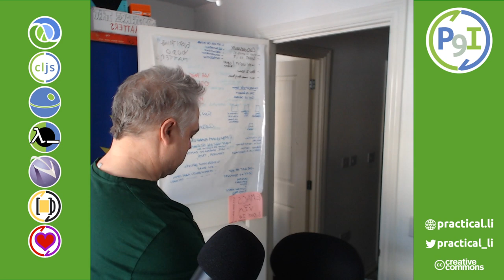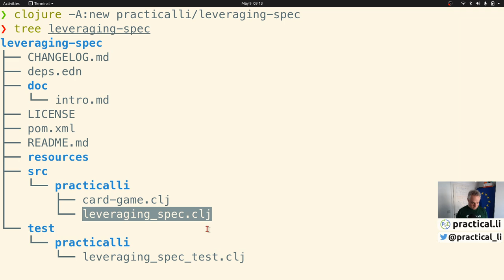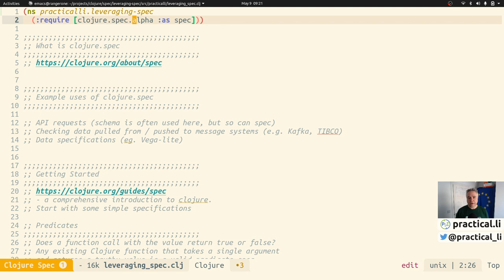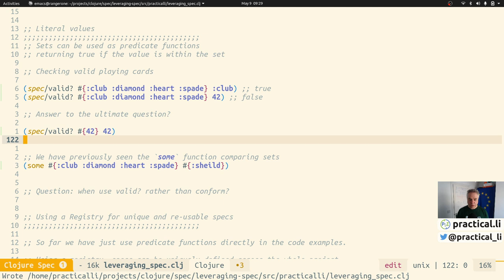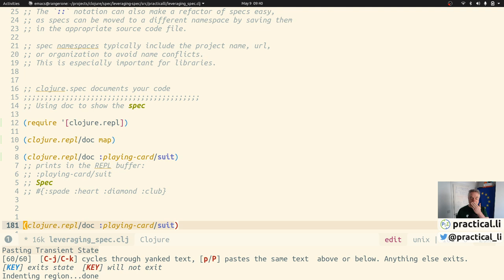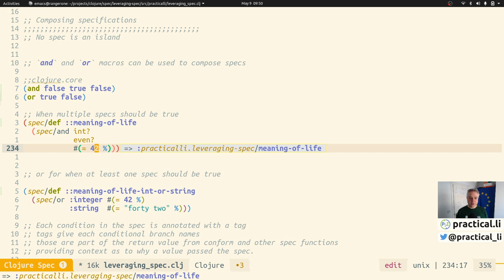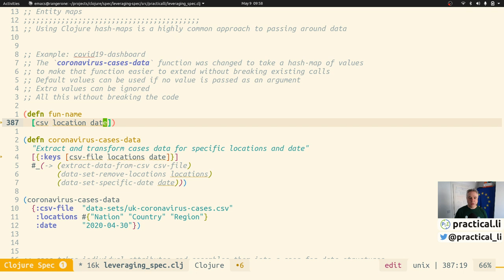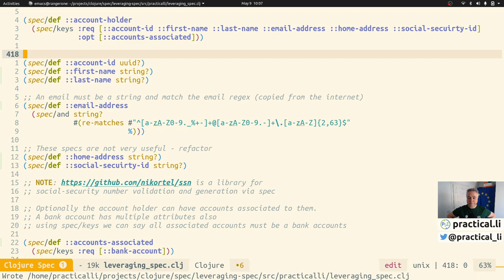071 - clojure.spec - Part 1 - understanding the basics of spec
Introducing clojure.spec, a part of Clojure that can be used to define a specification around data and functions to test for correctness.

Specifications can be written to check they correct type of arguments are passed to a function.  Or check that data contains the right values and whether they can be optional.

Types are often used to ensure correctness of code, by define concrete concepts (eg. classes in object oriented programing).  However nothing remains concrete forever and  incorrect types can often be hard to change and make extending code a greater challenge..

clojure.spec provides a pragmatic and flexible way to define how data and code should be used using the existing Clojure syntax.

The project uses Clojure CLI and deps.edn.  If you need to install this, take a look at:

Discuss these solutions on the practicalli channel of the Clojurians Slack community. has a self-sign-up form if you do not already have a free account for Clojurians Slack community.